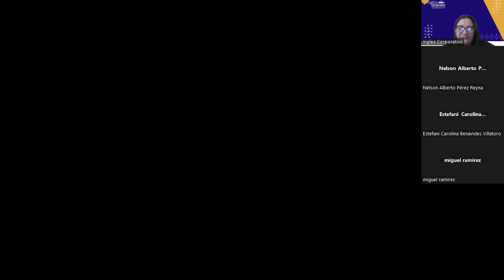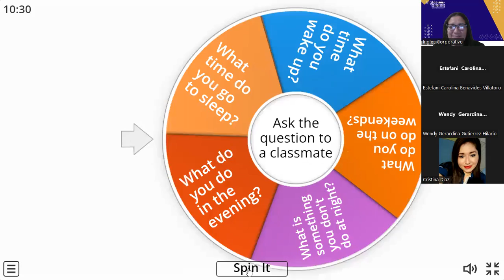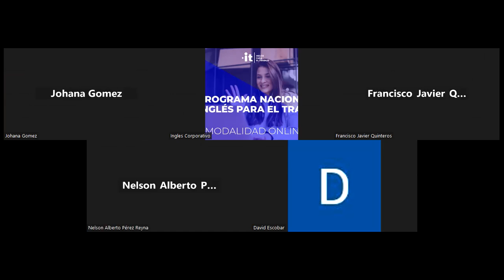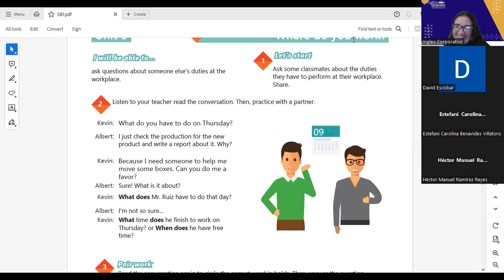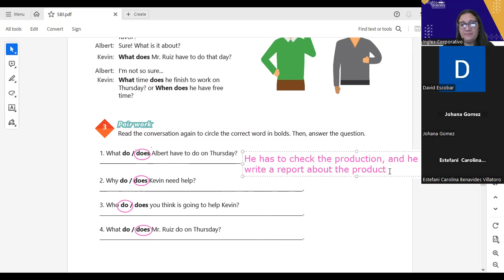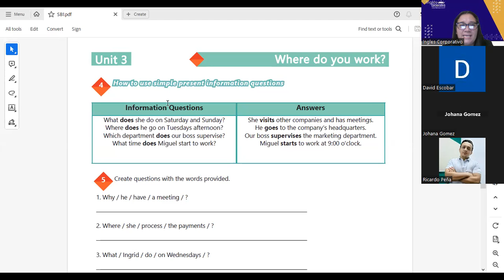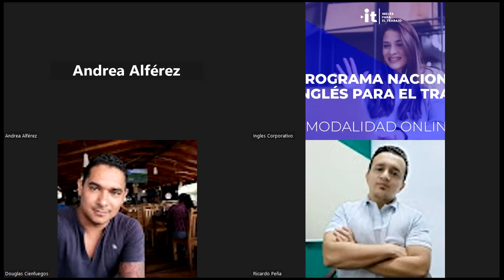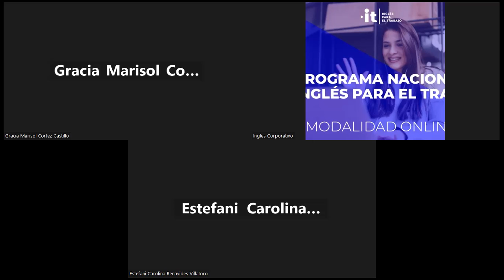SESION 12-05-09-2023-AC29750-0010-2023-Portillo-HOW TO USE SIMPLE PRESENT INFORMATION QUESTIONS